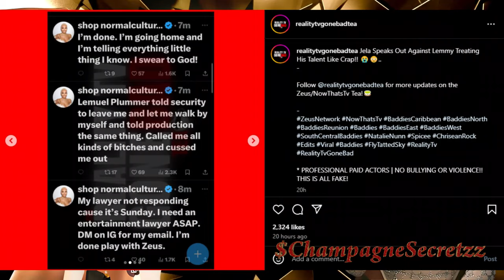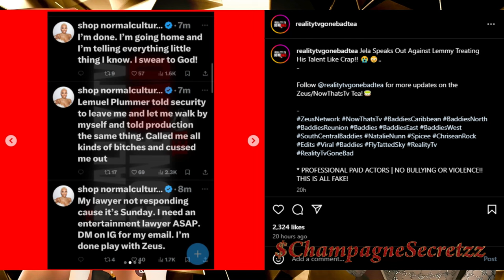Scripted, Inauthentic, Robotic, Clone | Let's talk about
Well, the new season of Baddies Caribbean has aired and guess who the new villain is... Jela. Because why do so much. She gives me very robotic. Scoot up for a second and let's talk...

Send some luv to the cashap: $ChampagneSecretzz

Under the fair use doctrine of the U.S. copyright statute, it is permissible to use limited portions of a work including quotes, for purposes such as commentary, criticism, news reporting, and scholarly reports. There are no legal rules permitting the use of a specific number of words, a certain number of musical notes, or percentage of a work.